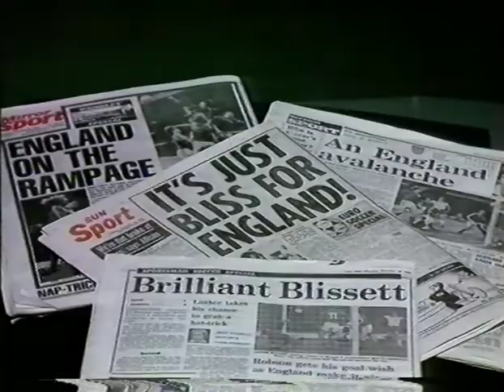Midweek Sports Special 15th December 1982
Midweek Sports Special with Dickie Davies and Brian Moore.